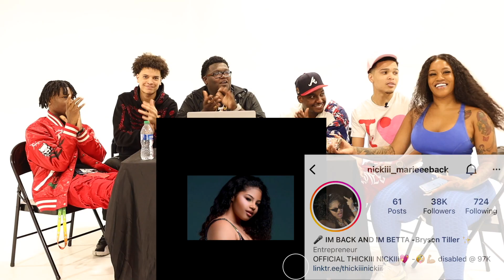GUESS THE CHEEKS?? Pt.2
(PART TWO) FEAT.  @Miamithekid   @Kool as Oneil    @NoahMadeSMK   @Jhonni Blaze